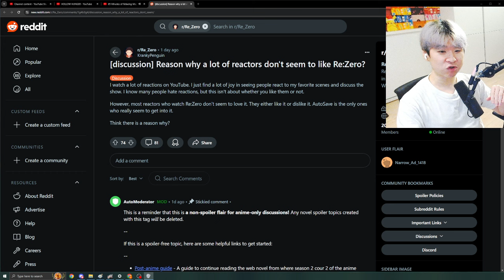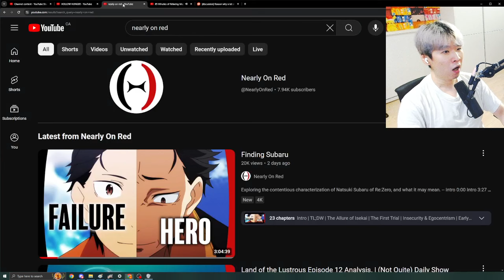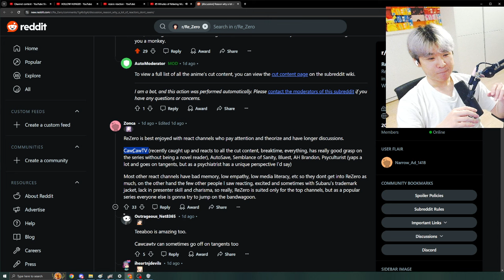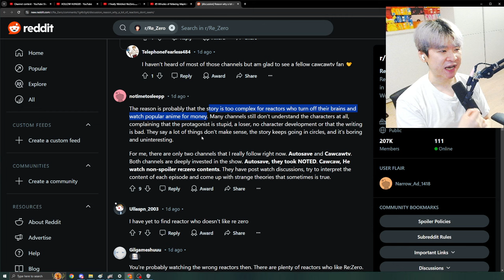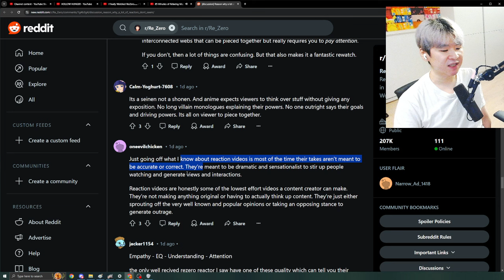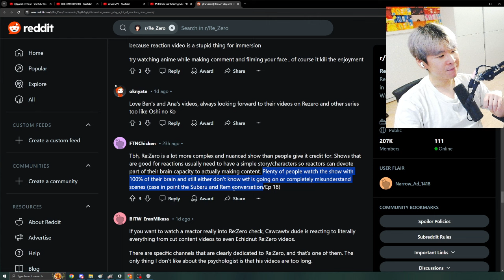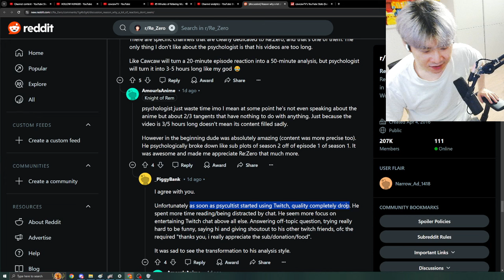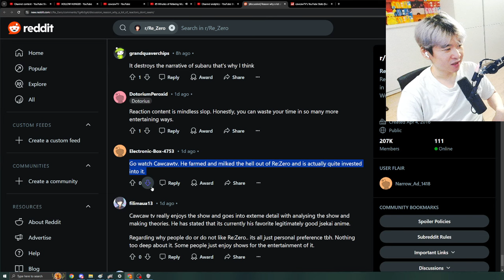The REAL REASON why Reaction Channels "HATE" Re:Zero